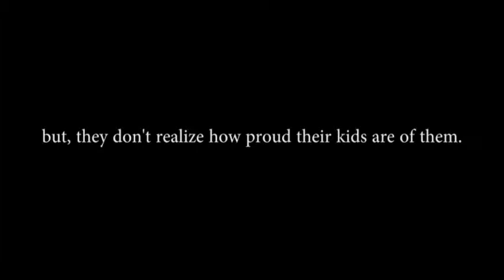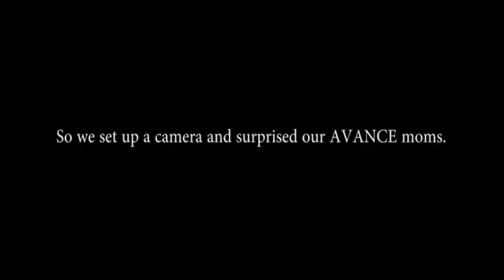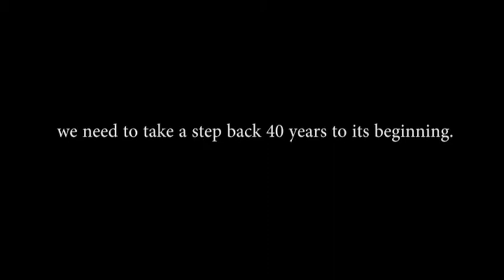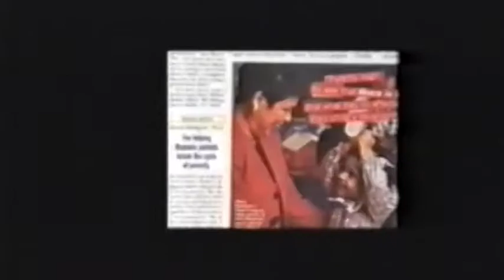AVANCE Mother-Child Connections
AVANCE mothers and children talk about how their lives have changed for the better since participating in the AVANCE Parent-Child Education Program.